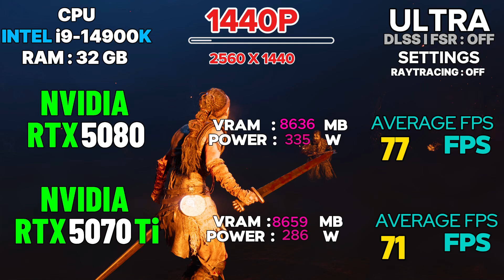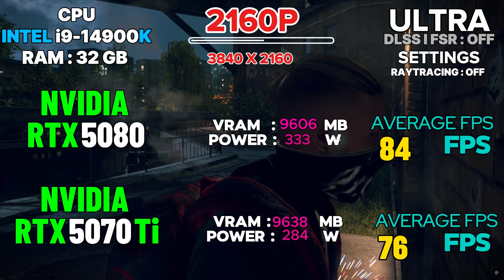RTX 5070 Ti vs RTX 5080 – Testing NVIDIA’s Latest 50-Series Cards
In this video, we delve into a comprehensive comparison between NVIDIA's latest graphics cards, the RTX 5070 Ti and the RTX 5080. Join us as we test their performance across various gaming scenarios and benchmarks, providing insights into their capabilities and value for gamers and content creators alike. Discover which card reigns supreme in the 50-series lineup and how they stack up against each other in real-world applications.

Welcome to our in-depth analysis of NVIDIA's newest 50-series graphics cards: the RTX 5070 Ti and the RTX 5080. This video features rigorous testing and performance evaluations, highlighting the strengths and weaknesses of each card. Whether you are a gamer seeking the best performance or a professional in need of reliable graphics power, this comparison will guide you in making an informed decision.

Join us as we explore the capabilities of NVIDIA's RTX 5070 Ti and RTX 5080 in this detailed video comparison. We will conduct a series of tests to evaluate their performance in gaming and creative tasks, shedding light on which card offers superior value and efficiency. This analysis is essential for anyone considering an upgrade or looking to understand the advancements in NVIDIA's 50-series technology.